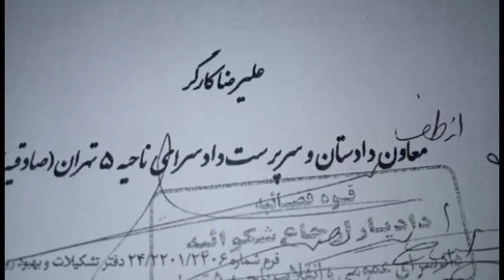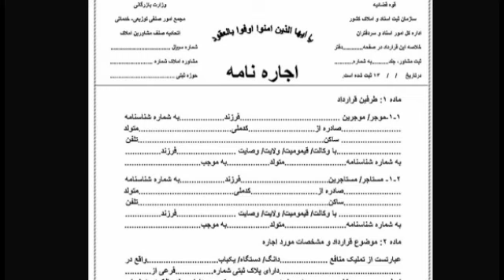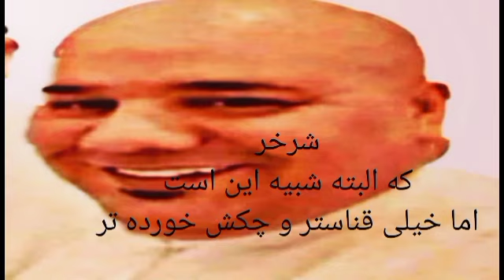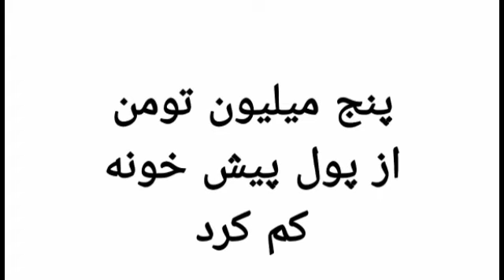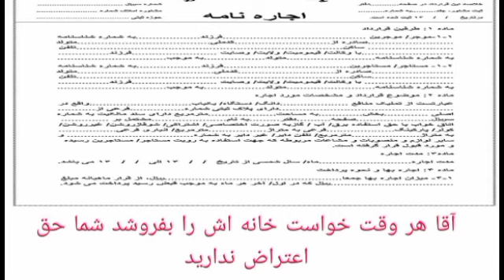دکتر مهدی عسکری:متخصص در زرنگی